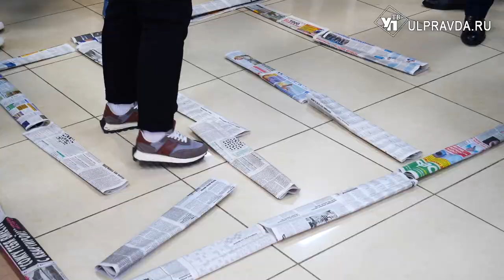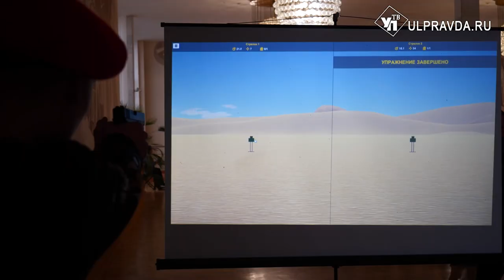Ульяновские ребята стали хранителями истории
В Ульяновске открыли слет всероссийского проекта «Хранители истории». На торжественную церемонию приехали 400 ребят с разных уголков области. Все они активисты «Движения первых». На площадке дворца творчества детей и молодежи для подростков организовали интерактивные площадки: цифровой тир, стенды с образцами оружия, тематические лекции.